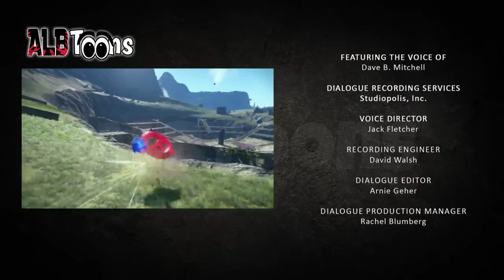Sonik Iriqi Toka e Largët - Divergjenca (Dubluar në Shqip)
Një histori e rrëfyer nga Nakëlls, ai do të tregojë historinë për vendin e tij dhe do të fillojë një aventurë të re.

Nëse merrni ndonjë pjesë të vogël të këtij filmi, do të ndiqeni penalisht sipas të drejtave autoriale që janë në fuqi të platformës YouTube.

Ndiqni në instagram studion e dublimeve që mundësoi këtë film në gjuhën Shqipe